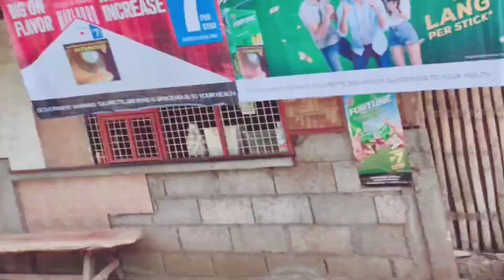Part 10_ Late upload Swimming Time in San Juan Beach Gingoog City 3_30 _2023